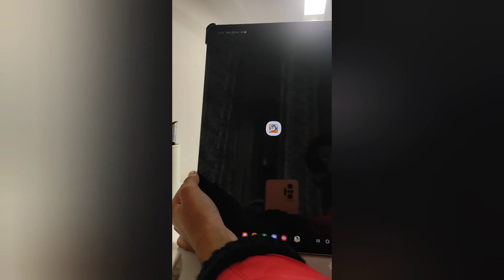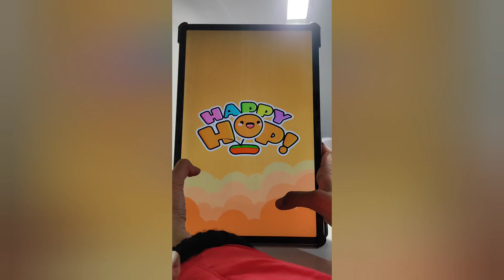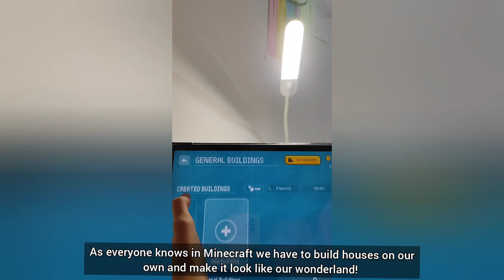Cute games to download when bored | Ranya's Show